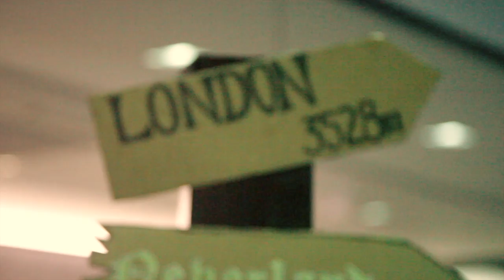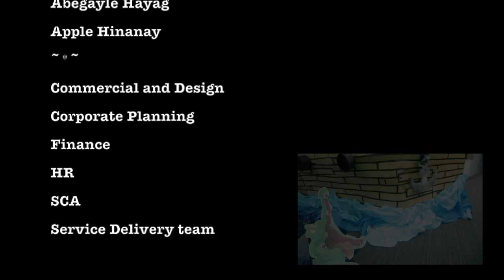TSG Halloween 2018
Company: DTSI
Theme: Peter Pan